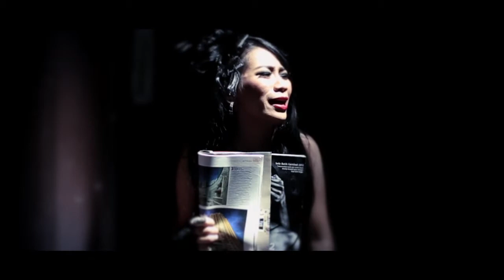MUSIC VIDEO Cukup Sudah Rere Kirey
Directed by : Adithya Zen